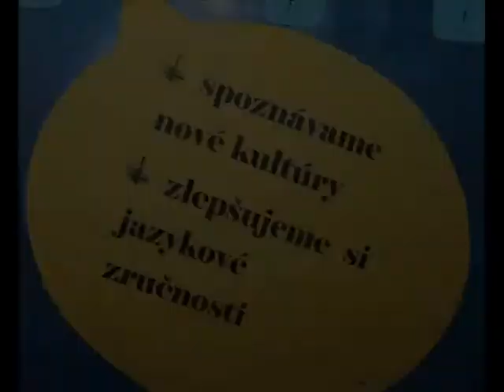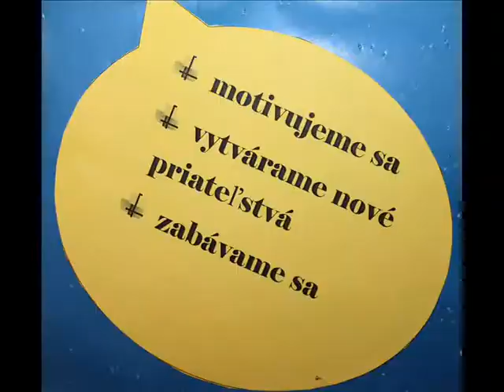eTwinning - OARBA - II.C/2013-2014